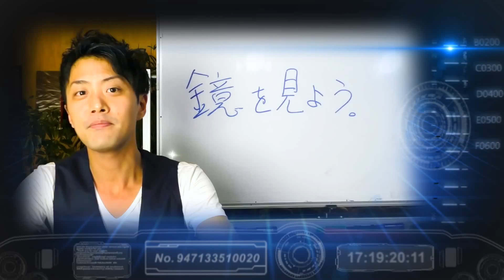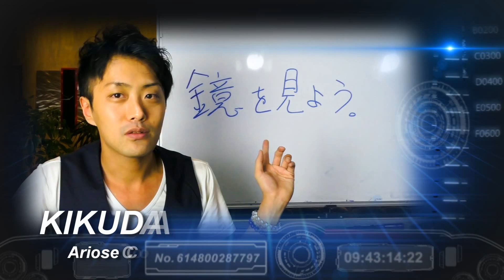客観的に見方を変える為に鏡を見よう｜成功する人 上手くいく人の短編マインドセット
オンラインスクール・サロン・ラウンジが
複合したDLプラットフォームサービスである
KWBCはこちらからログイン！

キクダさん（菊田 慎也）PROFILE
菊田 慎也┃KIKUDA SHINYA
ArioseConsulting CO.,LTD CEO┃ウェブコンサルティング業・BizDLプラットフォームKWBC運営・コンテンツ販売・ウェブ広告┃大阪で2年半で飲食&サービス11店舗を運営するグループを立ち上げ年間数十億円の実績があり、2013年頃から起業家兼ウェブコンサルタントとしてインターネットビジネスでのメディア事業やコンテンツ販売を開始後半年後にはパソコン1つで月2800万円の売上げ実績を上げ！
その後その経験実績ノウハウを携えて、ITを活用して広く活躍ししながらも、都会のストレスから離れ田舎の自由な暮らしを満喫する為、出身地の高知県に帰郷して1から活動を再開するしていく。ウェブメディア事業やコンテンツ事業をしながら、オンライン起業スクール運営では月間日本で売上げ第2位！受講者の88％が成果を上げる日本ナンバー１の実績経験を持つ。

今もWEBビジネスノウハウやリテラシー向上に尽力しながらビジネスDLプラットフォームサービス「KWBC|」の運営に力を注いでいる。

ネット初心者でも月収100万円以上稼げてしまう超しんシンプルな方法！
■公式無料メルマガ登録で限定プレゼントを受け取れます！
菊田 慎也－ＰＲＯＦＩＬＥ　ArioseConsulting., LTD CEO┃
■主な事業内容
インターネットマーケティング事業、情報コンテンツ事業、広告店事業、投資事業、起業サロン事業、メディア制作事業、コンサル事業、特産品流通業
■経歴
1985年１月生まれ、高知県出身
2004年、大阪の専門学校を中退後、様々なアルバイトや会社員として多くの業種を経験。
2009年、サラリーマンの傍ら密かに店舗開業をする。
2011年、11店舗の飲食とサービス店舗グループ設立。
2012年、会社とは別に個人で負債を抱えネットビジネスに出会い、初月から100万以上の売上て半年後に月2800万円を稼ぐ。
2013年、拠点を出身地の高知に移しコンサルティング会社を設立し、独自の技術ノウハウを広め、地方創生を念頭に活動。
2014年、店舗型ビジネスやインターネットビジネスを通して培ってきた独自のノウハウをフルインストールさせる「菊田塾」というネットサロンを開始。入塾した人が必ず成果を出させるを念頭におき、現在まで成果が出なかった塾生をひとりとして出さずにバージョンアップを常に行い運営にも力を入れている。
2016年、金融商品などの投資事業にも活動範囲を広め、コンサル事業など中小企業・個人向けに最高のポテンシャルを引き出す為に現在もビジネスを通して活動している。

■PR■
公式メルマガでは地獄時代から起死回生を果たした成功法則、
ネットやリアルビジネスで培ってきたノウハウを提供しています！

個人が経済的、時間的、たとえ田舎の地方でも場所を問わずに自由を手に入れる為のネットビジネスなどの起業塾の運営にも力を入れています。はじめの挨拶はこれで終わりに致します。
​今後あなたがゼロからビジネスを構築していき経済的にも時間的にも【自由】と【成功】を得る術を手に入れたい方は下記のリンクからビジネス動画講義と7つのプレゼントを受け取って下さい。